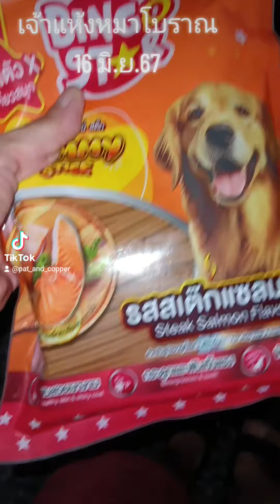เจ้าแห้ง💕แห่งเมืองจำลอง_หมาจรตัวโตน่ารัก#หมา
คลิปนี้ถ่ายเมื่อวันที่ 16 มิถุนายน 2567